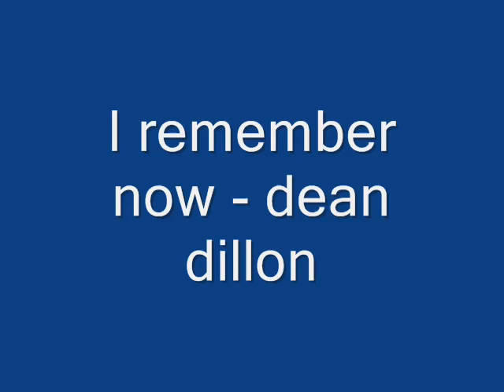Dean Dillon - I Remember Now